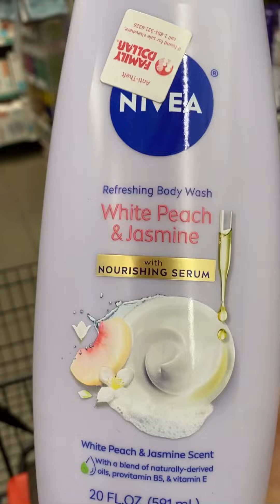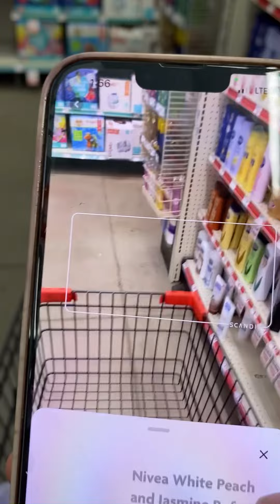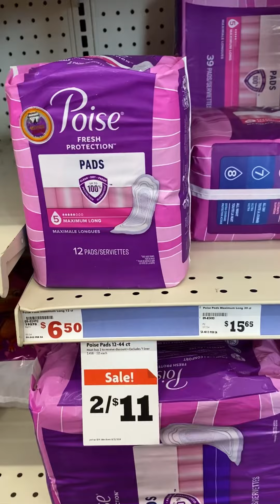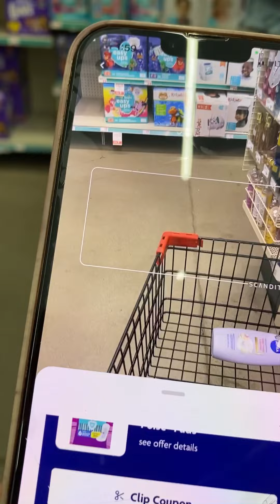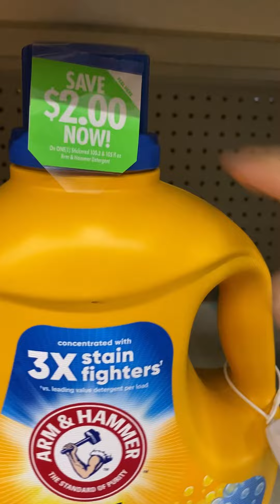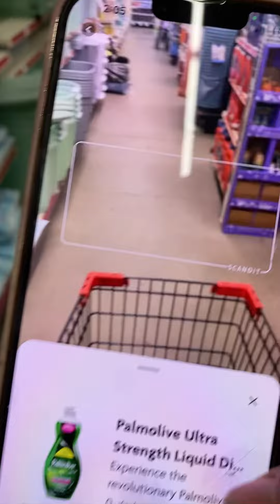🔥APROVECHA ESTOS CUPONES SI AUN LOS TIENES 🏃‍♀️💨FAMILY DOLLAR